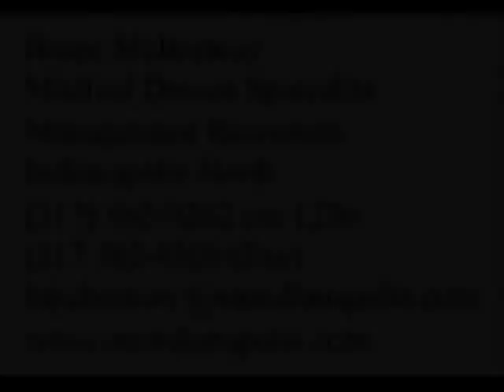Director National Accounts - Managed Care.wmv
Here is short video about a search I am doing for Director of National Accounts in the Pharmaceutical industry.